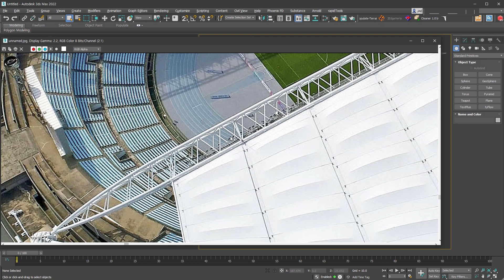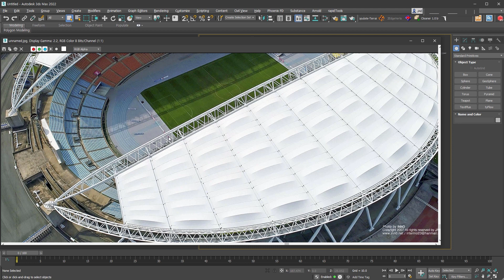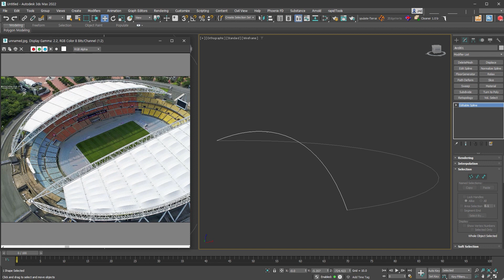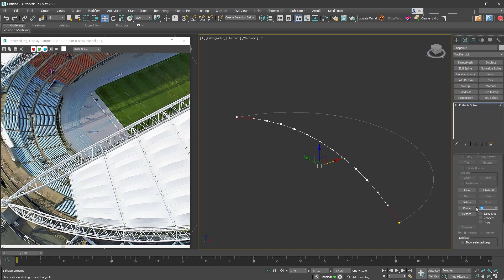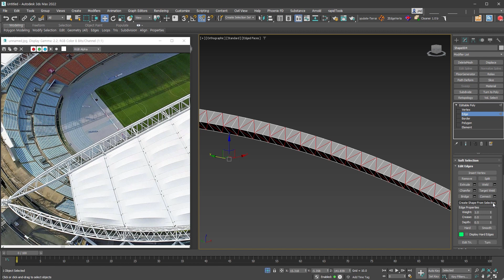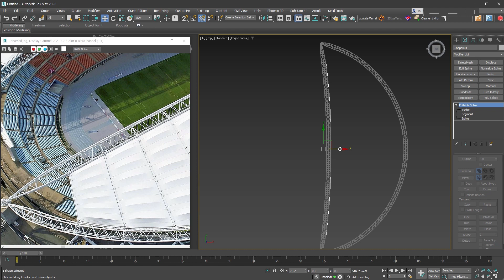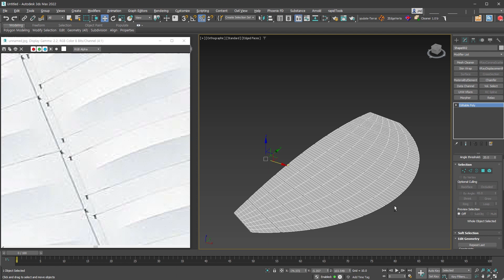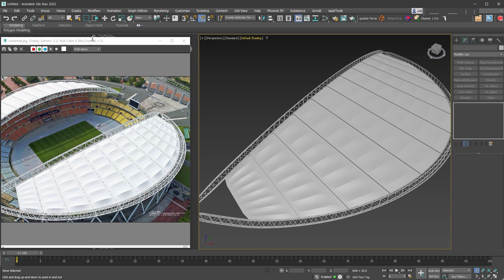[3ds max QnA]경기장 지붕 형태 모델링 접근 방법?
메일로 질문해 주신 내용입니다.
[질문]경기장 지붕형태 모델링의 접근 방법?

메일로 받은 사진을 참고해서 모델링 방법을 고민해 봤습니다.
기본 트러스(Truss-영상에서 아무생각없이 트러스트라고 말해버려서 참고해서 보세요!) 구조는 Spline을 활용해서 3D물체의 Edge를 활용하는 방식으로 모델링 했습니다.
Edge의 선택 방법은 고민하면 더 빠르게 선택할 수 있는 방법들이 많을 것 같아요!! 삽질을 피하면서 선택해보세요!

모델링 작업은 작업자 마다 다양한 방법이 존재해요.
여러 방법 중 하나로 보시고 응용해서 여러분의 방법을 만들어 가세요!

멤버십(후원도 하고 멤버십 강의도 보세요!)